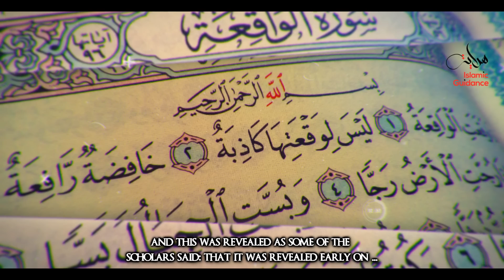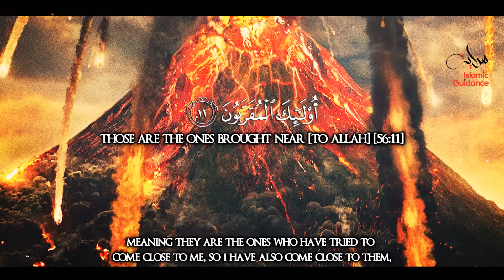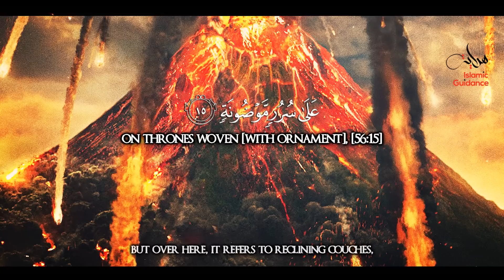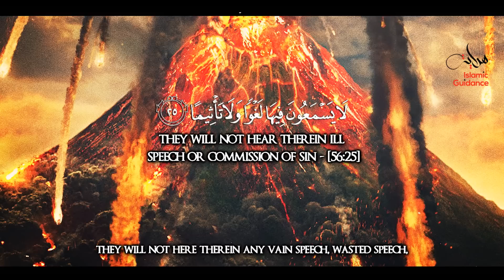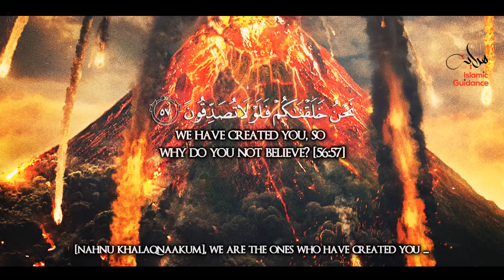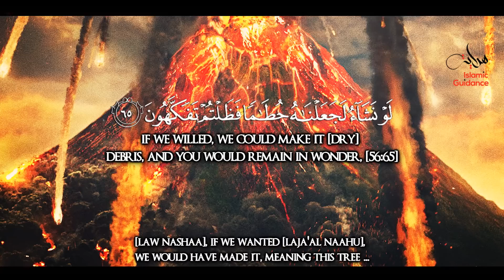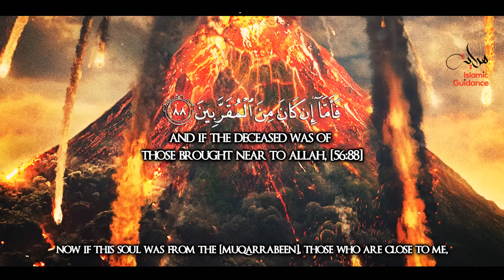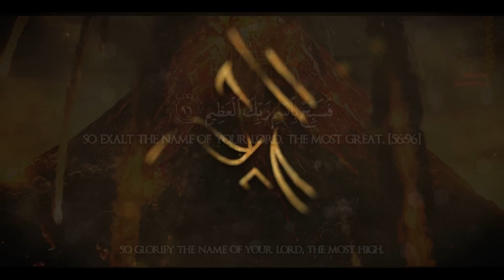Surah Al Waqi'ah - The Inevitable Event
The surah that opens by naming the occurrence of the end of time with the title, The Imminent; for all who deny that it is coming will never belie it when finally, it happens. It takes its name from which mentions “the Imminent Hour”, the Day of Resurrection. The surah whose central message is stated in its opening verses: the Day of Judgement is inevitable and it will sort people into the humiliated and the richly rewarded. As in the previous surah, people are divided into three classes: those brought near to God, those on the right, and those on the left.

Lecturer: Shaykh Tawfique Chowdhury